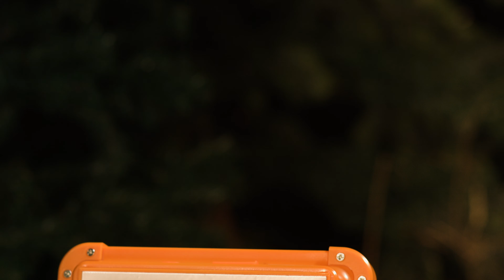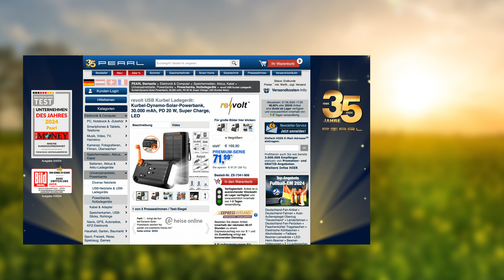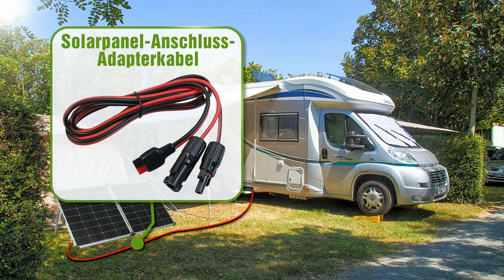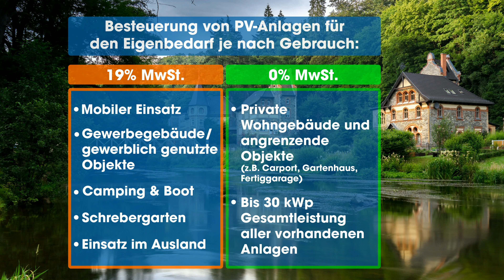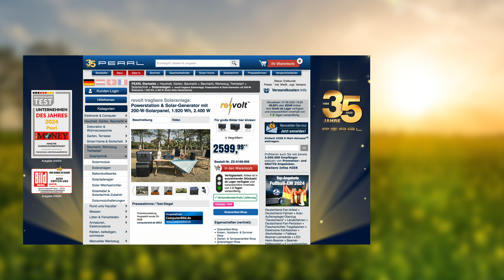Für den nächsten Camping-Urlaub ist Merve perfekt vorbereitet | @PEARL-TV Juni 2024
In diesem Video zeigen Carsten Ruland und Ingo Richter alles rund um.

(00:01:00) Luminea Akku Baustrahler: Solar-Akku-Strahler mit CCT-LEDs und Powerbank, 1000 lm, dimmbar (Solar Baustrahler)
Sorgen Sie auch unterwegs für helles Licht und laden Sie Ihr Mobilgerät
* Hochleistungs-Strahler mit Akku und Solarpanel für mobilen Betrieb
* Li-Ion-Akku mit 4.500 mAh für bis zu 9 Stunden Leuchtdauer
* Stufenlos dimmbar bis zu 985 Lumen Helligkeit
* Einstellbare Farbtemperatur: warmweiß bis tageslichtweiß
* USB-Powerbank-Funktion mit bis zu 10 Watt für Mobilgeräte
* Verstellbarer Klappständer mit Aufhänge-Haken
* Solar-LED-Strahler für mobilen Betrieb: Baustelle, Renovierung, Camping u.v.m.
* Stufenlos dimmbar, bis zu 985 Lumen hell
* Einstellbare Farbtemperatur: 3500 K, 4500 K, 6500 K (warmweiß, weiß, tageslichtweiß)
* 264 LEDs mit bis zu 985 Lumen
* Stufenlos dimmbare Helligkeit
* Integrierte Powerbank-Funktion mit USB-A-Port: 5 Volt bis 2 A / 10 Watt, versorgt Ihre Mobilgeräte mit Energie
* SOS-Blinklicht-Funktion: blinkt blau/rot zum Warnen bei Gefahr
* Flexibler Einsatz: integrierter, verstellbarer Ständer mit Aufhänge-Haken
* Platzsparend zusammenklappbar
* Stromversorgung: Li-Ion-Akku mit 4.500 mAh, für bis zu 9 Stunden Leuchtdauer, lädt per Solarpanel oder USB (Netzteil bitte dazu bestellen)
* Solar-LED-Strahler inklusive USB-Ladekabel und deutscher Anleitung - Außerdem relevant oder passend zu: Batterie, Laterne

(00:05:00) Luminea Baustrahler: High-Power-LED-Strahler, Akku, Solar, 2400 lm, dimmbar, CCT, Powerbank (Baustrahler Akku)
Superhelles Licht für Baustelle, Werkstatt, Camping: lädt auch Mobilgeräte
* Li-Ion-Akku mit 8.400 mAh, für bis zu 12 Stunden Leuchtdauer
* Stufenlos dimmbar, bis zu 2.400 Lumen hell
* Einstellbare Farbtemperatur: 3500 bis 6500 K
* USB-Powerbank-Funktion für Mobilgeräte: 5 Volt / 2 A
* High-Power-LED-Akku-Strahler für Baustelle, Renovierung, Camping u.v.m.
* Einstellbare Farbtemperatur: 3500 / 4500 / 6500 K (warmweiß / weiß / tageslichtweiß)
* 336 LEDs mit bis zu 2.400 Lumen (bei 6500 K, 1.435 lm bei 4500 K, 1.427 lm bei 3500 K)
* Stufenlos dimmbare Helligkeit
* SOS-Blinklicht-Funktion: blinkt blaut/rot zum Warnen bei Gefahr
* Platzsparend zusammenklappbar
* Wetterfestes Gehäuse: IPX5
* Stromversorgung: Li-Ion-Akku mit 8.400 mAh (31,08 Wh) für bis zu 12 Std. Leuchtdauer, lädt per Solarpanel oder USB (Netzteil bitte dazu bestellen)
* Maße: 21 x 17 x 5,5 cm, Gewicht: 1 kg
* Solar-Akku-Baustrahler inklusive USB-Ladekabel und deutscher Anleitung - Außerdem relevant oder passend zu: Scheinwerfer, Laterne

(00:07:00) revolt Taschenlampe (Dynamo Taschenlampe) - statt 59,90 EUR jetzt 32,99 EUR

(00:10:00) revolt Dynamo Solar Akkupack (USB Kurbel Ladegerät) - statt 169,90 EUR jetzt 78,99 EUR

(00:15:00) revolt - statt 1863,88 EUR jetzt 1325,99 EUR

(00:21:00) revolt - statt 1863,88 EUR jetzt 1114,28 EUR

(00:22:00) revolt Solar Akku Powerbank (Powerbank mit Solarpaneel) - bei PEARL nur 2599,99 EUR

(00:28:00) revolt Powerbank Solaranlagen (Powerbank Strom und Solar) - statt 2679,98 EUR jetzt 2184,87 EUR